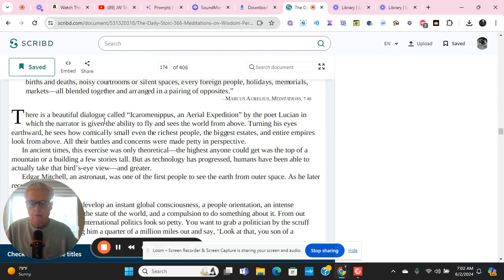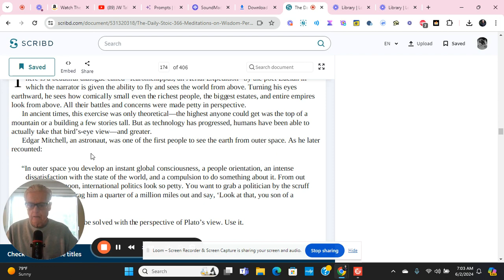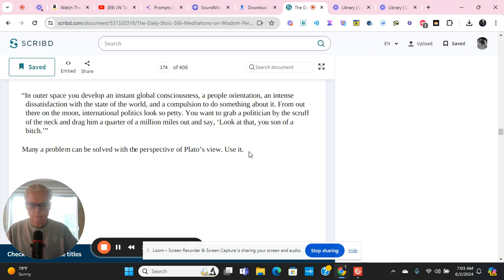Stoic Meditation For June 2-Plato's View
Dive into the ancient wisdom of Stoic meditation as we explore Plato's view on self-reflection and inner peace in this enlightening video. Discover how the teachings of Stoicism can help you navigate life's challenges with resilience and clarity. Join us on June 2nd for a transformative journey towards a more mindful existence. Don't miss out on this opportunity to cultivate tranquility in your daily life - watch now!